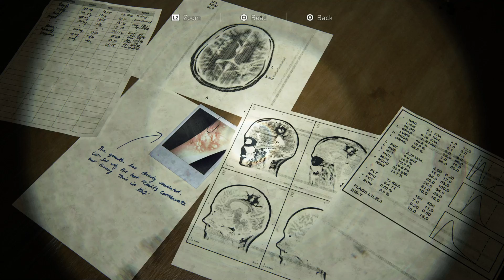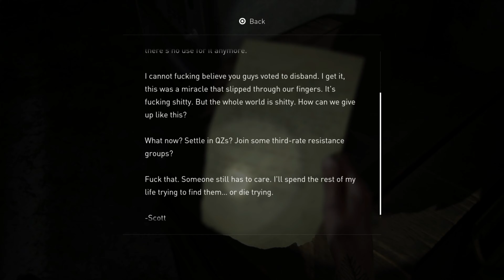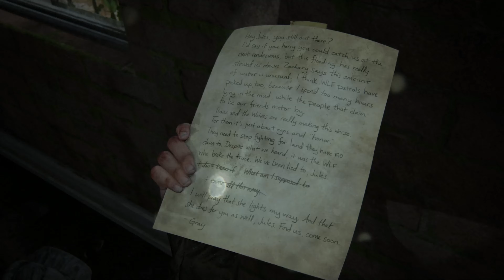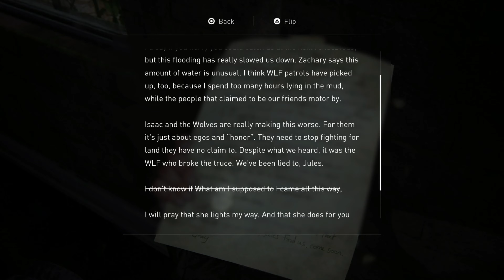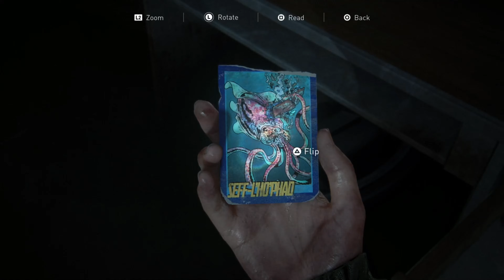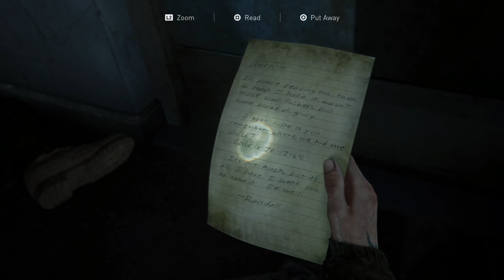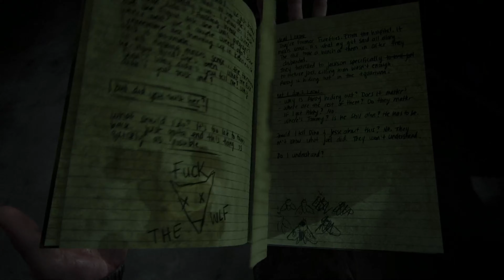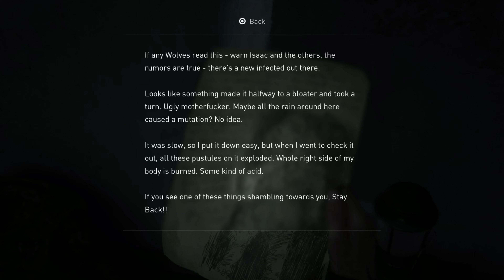ALMOST FOUND HER! | The Last of Us Part II Remastered (Ep. 7)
The Last of Us Part II Remastered is played on PS5 4K 60FPS. It’s a PlayStation Exclusive. The Last of Us Part II will include First Impressions, Review, Artifacts,,other collectibles, and Story Story from beginning to end.

The Last of Us Part II is about five years after their dangerous journey across the post-pandemic United States, Ellie and Joel have settled down in Jackson, Wyoming. Living amongst a thriving community of survivors has allowed them peace and stability, despite the constant threat of the infected and other, more desperate survivors. When a violent event disrupts peace, Ellie embarks on a relentless journey to carry out justice and find closure.